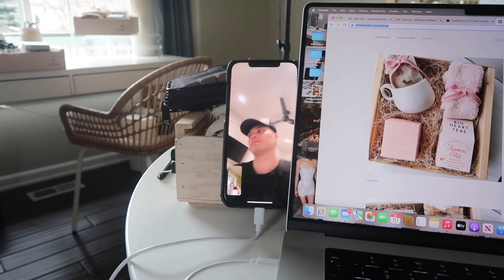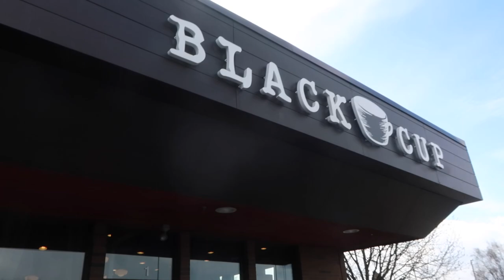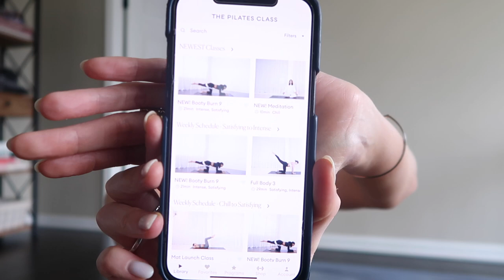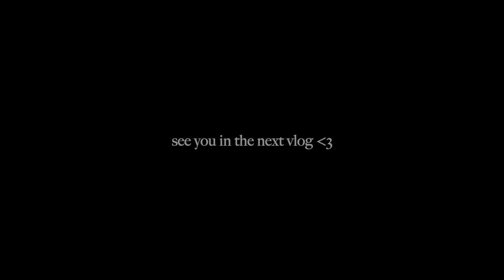alaska vlog | summer in anchorage, easy travel workouts, cooking dinner at home